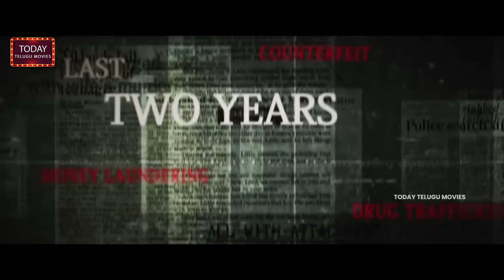మన డ్రింక్స్ లో వాటర్ లో డ్రగ్స్ కలిపారు.. ఒక్క పోలీసు ప్రాణంకూడా పోకుండా కాపాడు|Today Telugu Movies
Watch & Enjoy మన డ్రింక్స్ లో వాటర్ లో డ్రగ్స్ కలిపారు.. ఒక్క పోలీసు ప్రాణంకూడా పోకుండా కాపాడు.